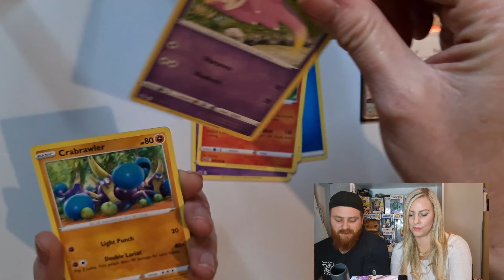'chilling reign' 'booster box' highlights with ginger poke ninja